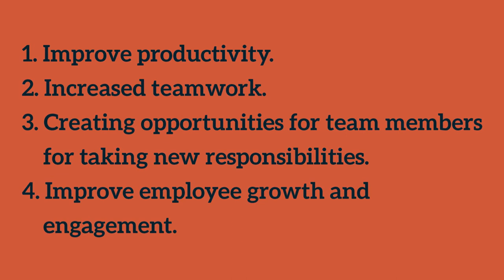ONLINE WORKSHOP V - FLYERS : EFFECTIVE DELEGATION